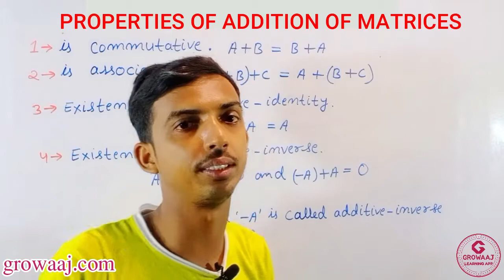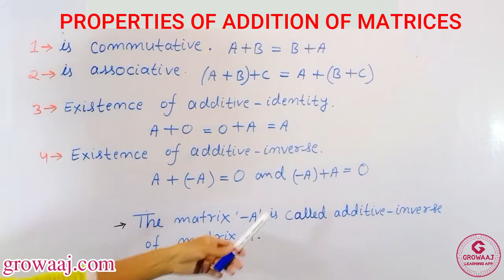PROPERTIES OF ADDITION OF MATRICES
4-pei10m,8.4

Welcome to our Class 10 Mathematics tutorial series! In this video, we'll explore the fascinating world of Matrices, a fundamental topic in algebra.

🔍 Key Topics Covered:

Introduction to Matrices: What are matrices and their components?
Types of Matrices: Row matrix, column matrix, square matrix, etc.
Matrix Operations: Addition, subtraction, scalar multiplication, and multiplication of matrices
Properties of Matrices: Commutative, associative, distributive properties, and more
Applications of Matrices: Solving simultaneous equations, transformational geometry, and more
Whether you're a student preparing for your Class 10 examinations or someone interested in mastering algebraic concepts, this video is designed to provide you with a solid understanding of matrices.

📚 About Class 10 Mathematics Series:
This tutorial is part of our comprehensive Class 10 Mathematics series, aimed at simplifying complex mathematical concepts for students following the ICSE (Indian Certificate of Secondary Education) curriculum.